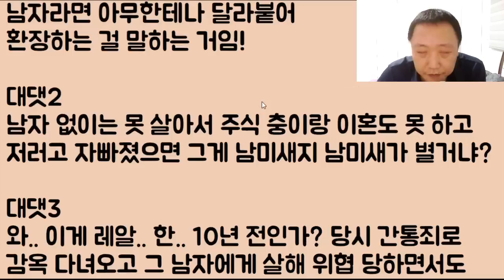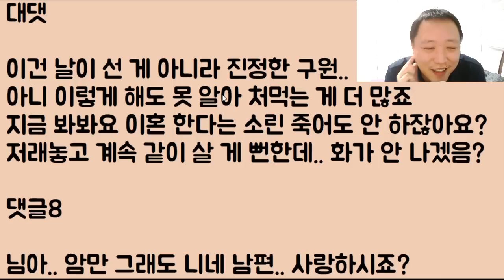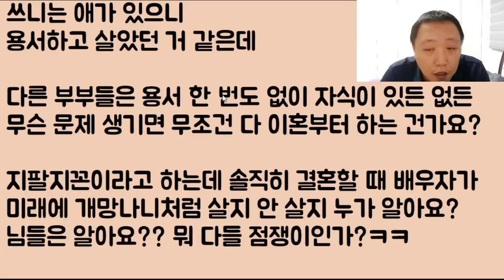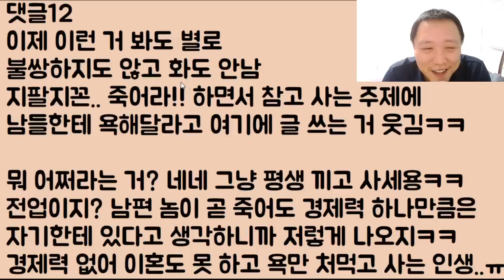[푸헐ㅋㅋㅋ] 몰래 대출 받아 주식으로 다 날리고 적반하장 쌍욕 하는 남편이랑 살고 있는 저는 도대체 뭔가요? // ???: 삐빅!! 남미새입니다.